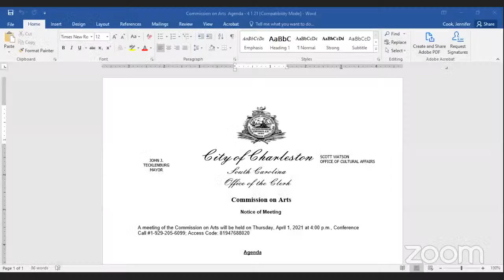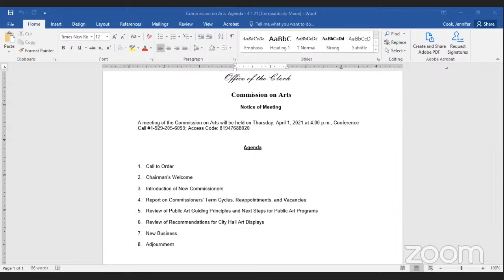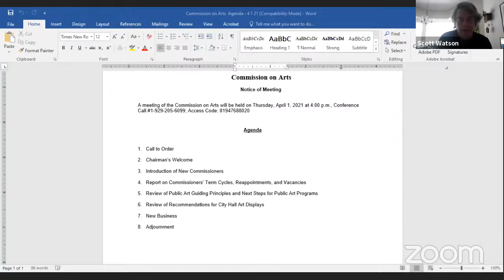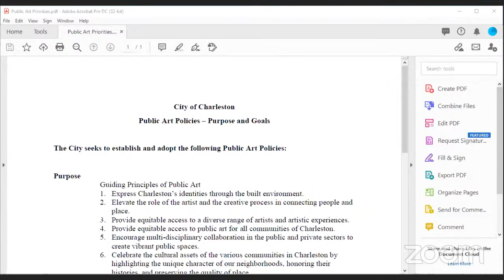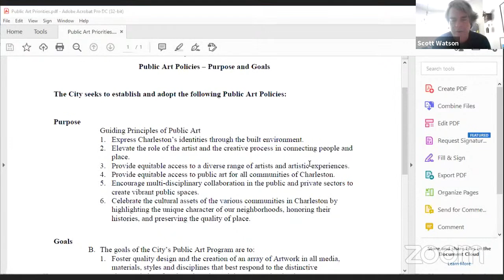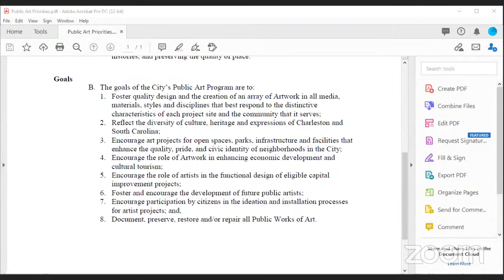Commission on the Arts 4/1/2021